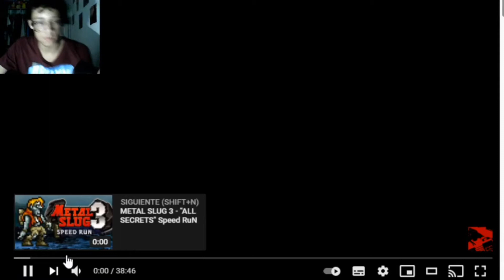¿Deberías jugar D-Force? | Opinión